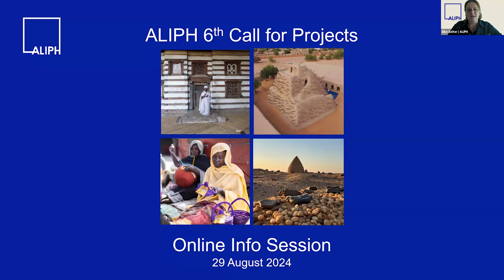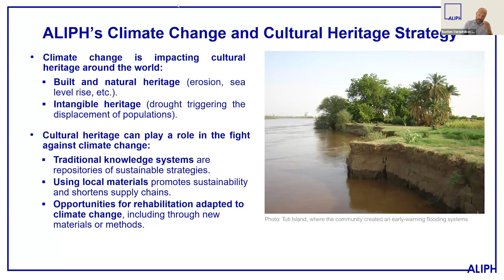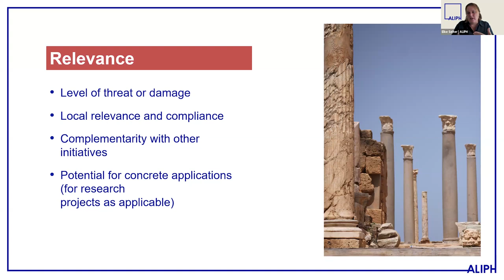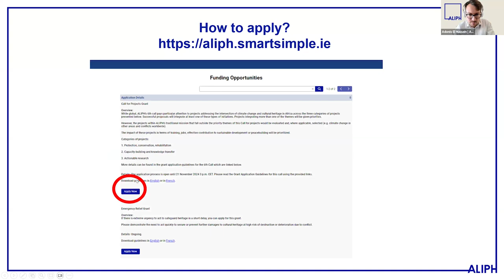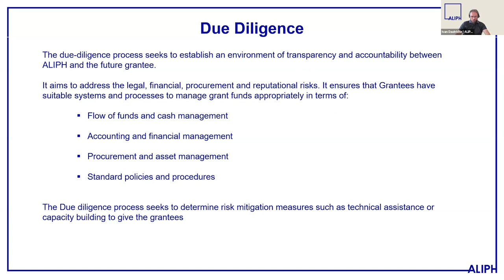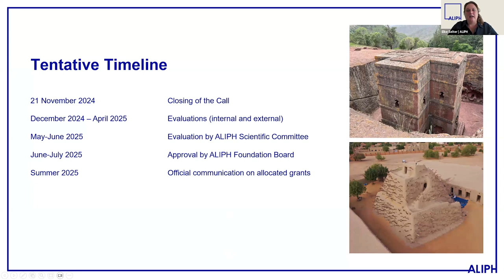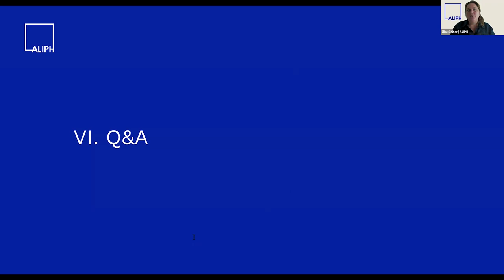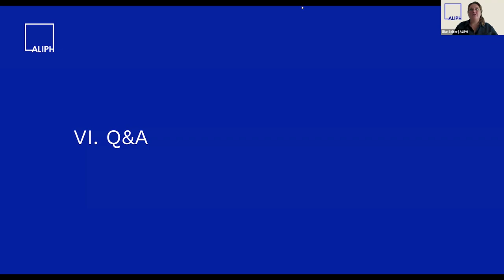Appel à projets sur la protection du patrimoine contre l'impact du changement climatique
Session d'information en ligne organisée par la Fondation ALIPH pour présenter l'appel à projets 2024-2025 sur la protection du patrimoine contre l'impact du changement climatique. Regardez la vidéo pour en savoir plus sur le processus de candidature, l'éligibilité des projets, etc...